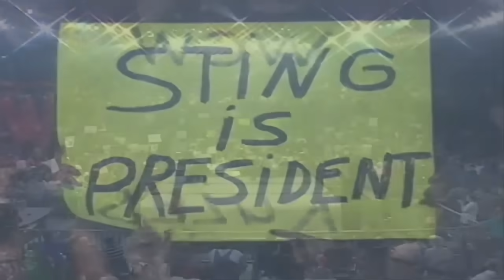WCW Nitro Sting & Goldberg Vs Sid vicious & Rick steiner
2/8/99

Stinger TV
Sting
Stinger
StingWCW
Steve borden
Sting wcw
wcw Sting
WCW monday nitro
WCW wrestling
Wrestling
Wrestler
wcw Goldberg
Goldberg wcw